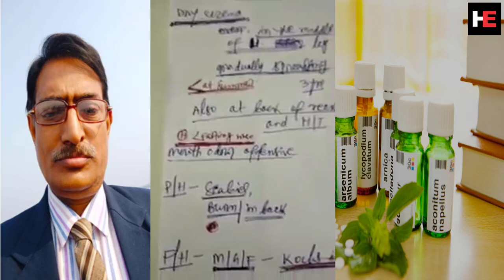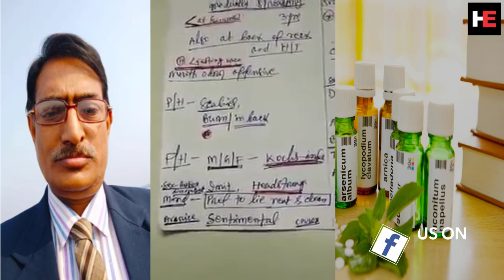Lycopodium | রেপার্টরি প্রশিক্ষণ | লাইকোপোডিয়াম | Dr Rabin Barman | HomeoExpress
হোমিওপ্যাথির বিভিন্ন বিষয়ভিত্তিক ভিডিও ক্লাসের নোটশীট এবং ক্লাসের কী নোট নিয়ে আমাদের ফেসবুক গ্রুপ আলোচনাগুলো খুব গুরুত্বপূর্ণ। আপনি চাইলে আমাদের ইউটিউবের ভিডিও ক্লাসের নোটগুলো নিতে পারেন ফেসবুক গ্রুপে জয়েন করে। অথবা সরাসরি ওয়েবসাইটের নোটশীট লিংকে ক্লিক করে NOTE নিয়ে নিন। এবং আপনার কোনো বিষয় জানার থাকলে গ্রুপে পোস্ট করতে পারেন। আমরা পারস্পারিক সহযোগীতার মাধ্যমেই হোমিওপ্যাথিকে এগিয়ে নিয়ে যেতে চাই ইনশা আল্লাহ।

@@ ডাঃ আশরাফুল হক স্যারের ভিডিও লেকচার।

লাইভ হোমিওপ্যাথি কেইস টেকিং - রোগীলিপি - ডাঃ রবিন বর্মন স্যারের রোগী লিপি - কিভাবে সঠিকভাবে রোগীলিপি করা যায়- Case Taking - Homeo patients case Taking - Dr Rabin Barman - Homeo Express - Bela Homeo Hall - bangla health tips.

সিফিলিনাম - Syphilinum - Dr Asraful Haque- সিফিলিনাম - Syphilinum - Dr Asraful Haque- bela homeo hall- বেলা হোমিও হল- Syphilinum homeopathic medicine from the book Allen's Keynote- Syphilinum 200-Syphilinum 1m- HomeoExpress - HD Homeo Sadan.

হোমিওপ্যাথি ঔষধ, Materia Medica, ডাঃ রবিন বর্মন - Dr Rabin Barman-HomeoExpress - Dr Rabin Barmans Video- Dr Ashraful Haque, Dr Ruhul AKM Amin , Dr ARM Jamil, Dr Sheikh Faruque Elahee, বিশিষ্ট হোমিওপ্যাথ, গবেষক ও লেখক ডাঃ শেখ ফারুখ এলাহী স্যার।